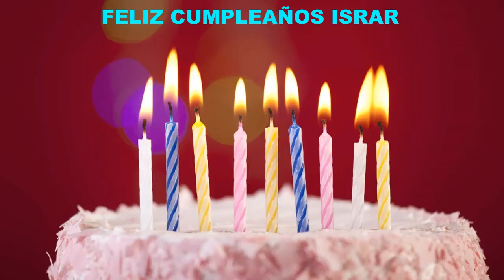Israr Cakes Pasteles - Happy Birthday